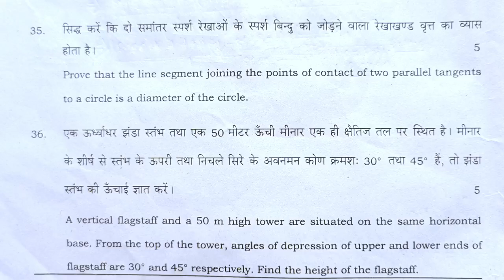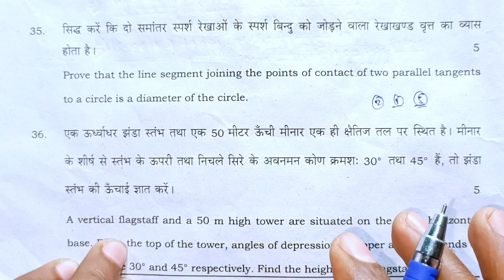14 फरवरी गणित वायरल पेपर 2023|दीर्घ उत्तरीय प्रश्न| पार्ट-3| अब की बार 95%|Class 10th math paper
14 February Math long answer type Question 2023 || Class 10th Math Viral long answer type Question 2023 || Ganit

hello dosto aj ke is video men ham math    ka mahtvpurn question answer padhane wale hai to aplog shuru se antak padhiyega aur apane dosto ke pas jaur share kijiyega aur chainal ko jaur subscribe kijiye

Topic Covered👍👍👍👍👇👇👇:-
class 10th math vvi long answer type question 2023
class 10th math all long answer type question 2023
10th math vvi objective question
class 10 math sent up exam objective question
math ka long answer type question 2023 10th
math ka long type viral question 2023
bihar board math long answer type question 2023
math ling answer type question 2023 10th
math objective viral question 2023
10th science vvi objective question
14 February math viral long question
14 February ganit viral long type question
14 February math viral long question 2023
class 10th math viral long question 2023

class 10th math viral long answer type question 2023
class 10 math viral long type question
bseb 10th math vvi long answer type question 2023
bseb class 10 math viral long type question
10th math objective question 2023
class 10th math objective question vvi
dasvin math vvi long answer type question 2023
class 10 math vvi long answer type objective question
class 10 math viral question paper 2023
class 10 maths subjective question
class 10 viral subjective question